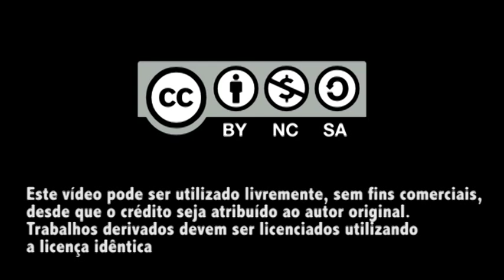ENTREMEIOLOUCO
Entremeiolouco, de Cláudio Manoel Duarte, é um netvideo que elege temas como dança e loucura como base filosófica em processos criativos. Tendo como eixo a Cia Cínica Dança, com depoimentos dos artistas Cláudio Antônio e Nilson Patrício, pesquisadores da correlação entre a Filosofia Cínica e Dança, o vídeo é estruturado a partir de entrevistas e da performance do ator e bailarino Cláudio Antônio, que se inspira em Artaud, usando uma glossolalia, uma revisão do Guerreiro Alagoano (folguedo alagoano) e o conceito de “desfiguração da moeda”, de Diógens, como elementos de sua criação.

Entremeiolouco foi gravado e editado em baixa resolução (sd) para livre circulação em redes telemáticas e mobiles, com selo Creative Commons. Edição de Gleydson Públio. Duração: 13min33seg. É uma realização das parceiras O Imaginário é TV e Nosso Bolso Produção Artística.

A Cia Cínica Dança, surgida em 1998, teve origem em Maceió, onde fez algumas aparições com suas performances, ampliando seu trabalho na Bahia, inclusive de reflexão teórica em pedagogia e dança.

Um vídeo de Cláudio Manoel Duarte

(vimeo:

ficha técnica:

CLÁUDIO ANTONIO
performance

NILSON PATRÍCIO
CLÁUDIO ANTONIO
depoimentos

CLÁUDIO MANOEL DUARTE
argumento, fotografia, direção e trilha original

CIA CÍNICA DANÇA
trilha da performance O Louco

GLEYDSON PUBLIO
edição

O IMAGINÁRIO É TV
realização

MEU BOLSO PRODUÇÕES ARTÍSTICAS
produção

agradecimentos:
TEATRO GAMBOA NOVA
CIA CÍNICA DANÇA

Duração: 13min33seg

gravado em SD
Salvador
(Bahia - Brasil)
2014